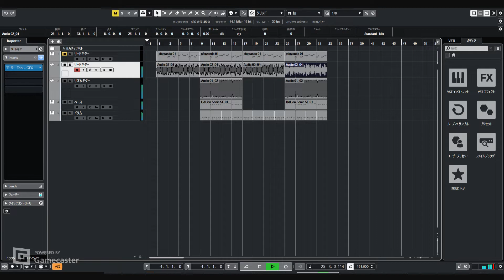【DTM】練習2曲目 the pillows / サードアイ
まだまだ初心者なので初投稿です。
今回はアレンジなしで原曲をコピー。
１番すら終わってない…
ギターは自分で弾いてみた。